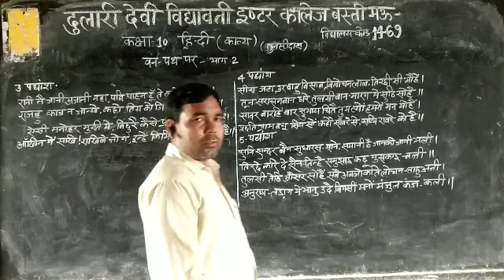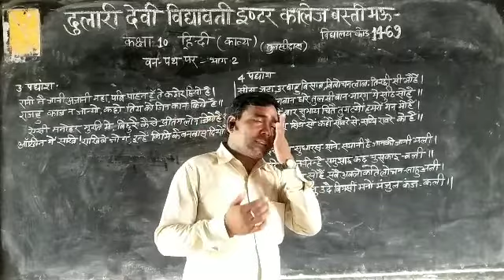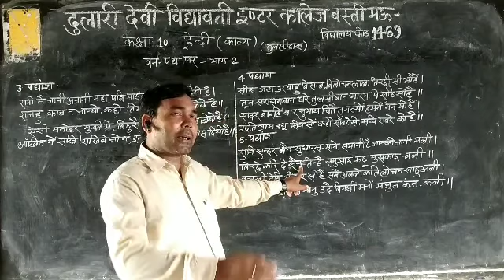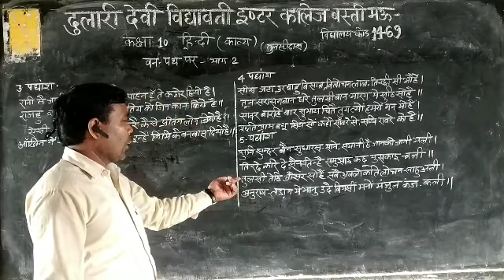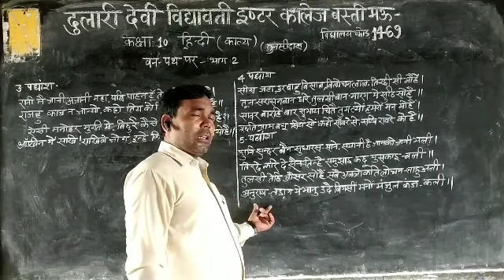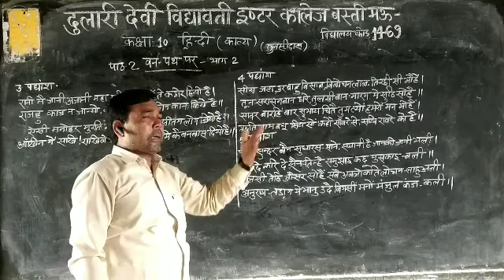कक्षा 10 विषय हिंदी भाग 2 अवधेश